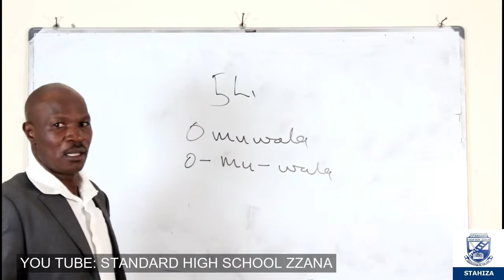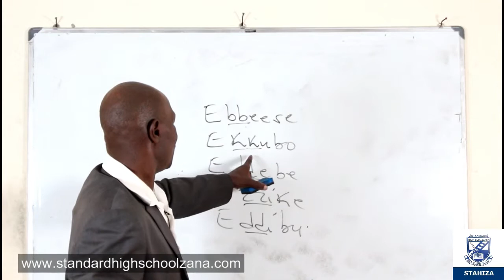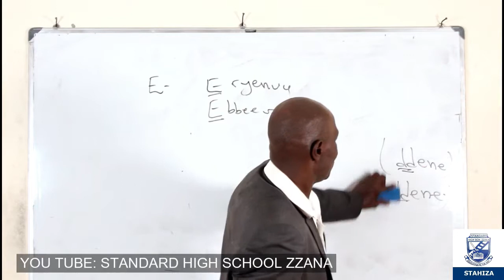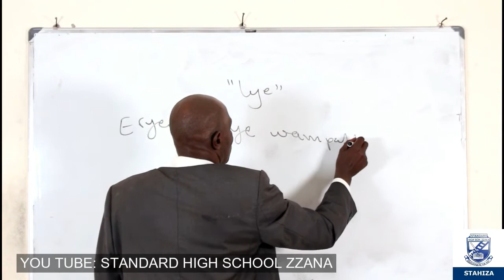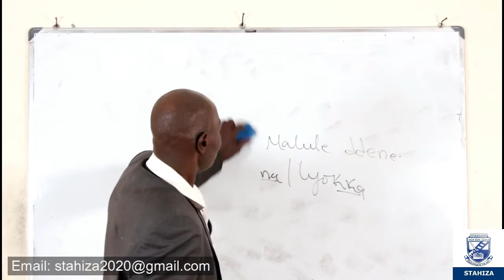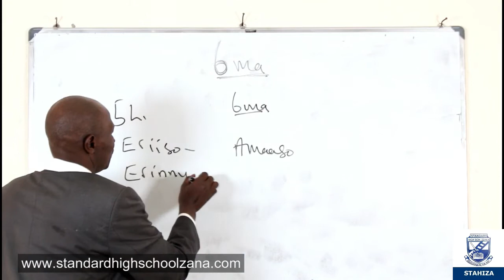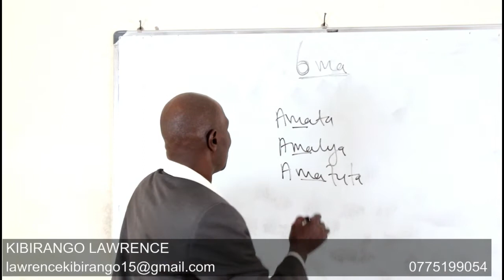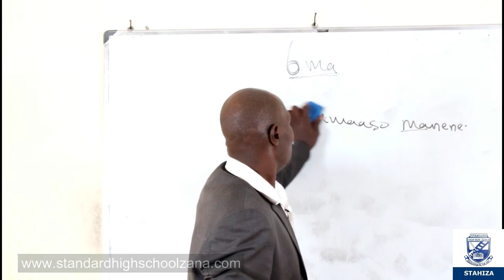S 2 & S 3 LUGANDA GRAMMAR EPISODE 3B EMBU 2